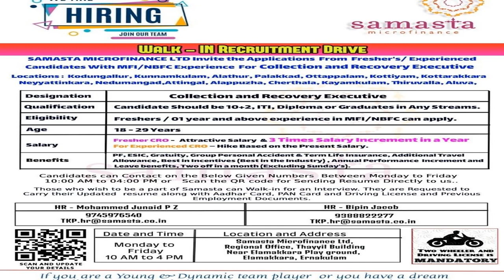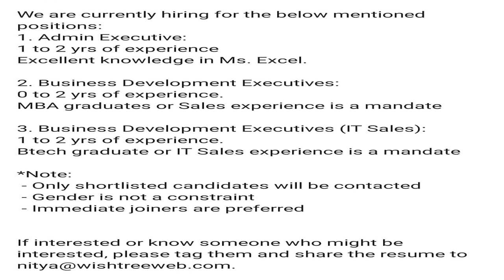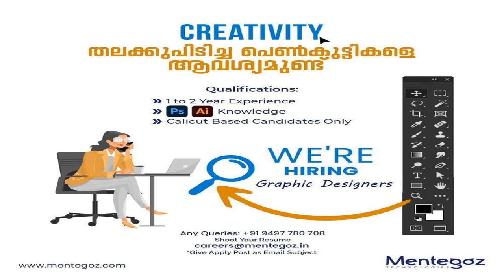JobVacancies-Freshers& Experience-SSLC/+2/Diploma/Any Degree/AnyPG/BTech/BCA/MCA/MBA/BCOM/MCOM/MTECH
Media jobs
Freshers Media jobs
Journalism jobs